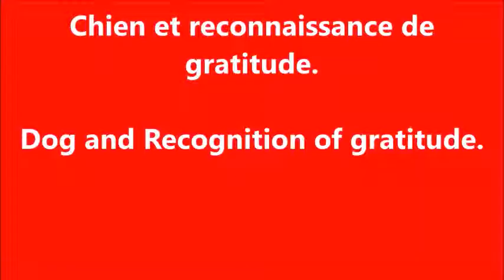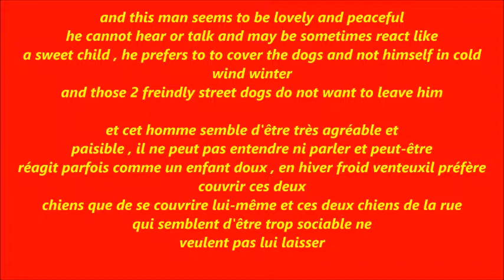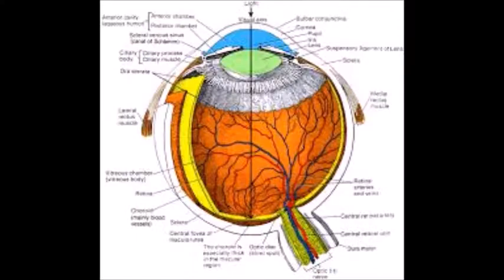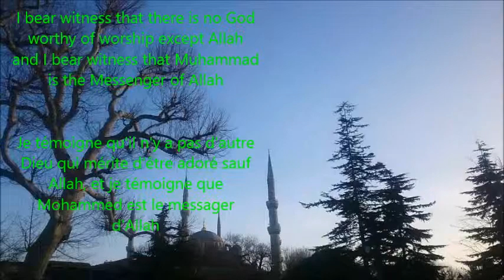chien gentil vs les athées ( Allahou Akbar )